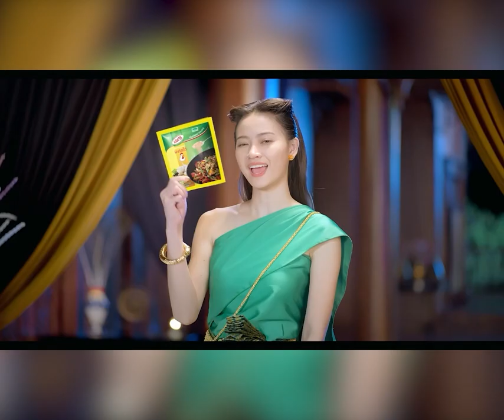ផ្ទុះការចាប់អារម្មណ៍ចំពោះយុវតី ប៉ុល សុវណ្ណដា ដែលត្រូវឪពុកតស៊ូឌុបម៉ូតូពីខេត្តស្វាយរៀង